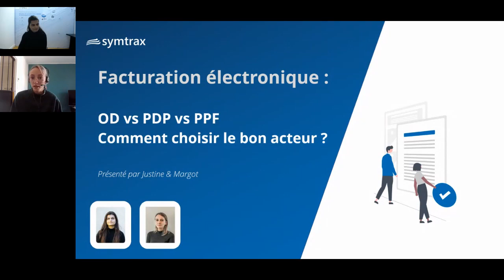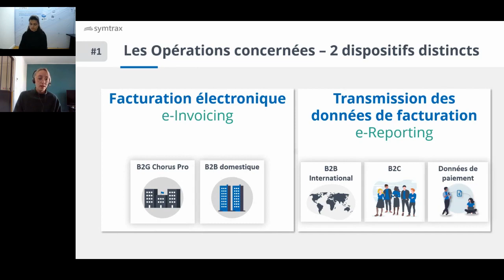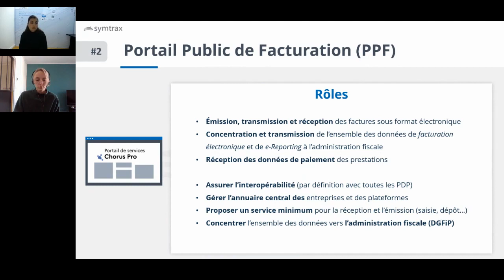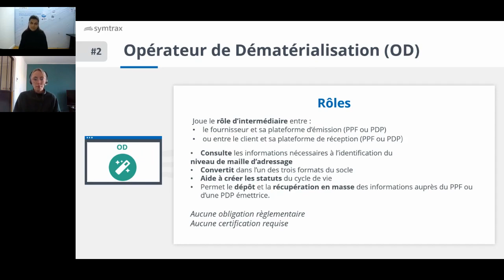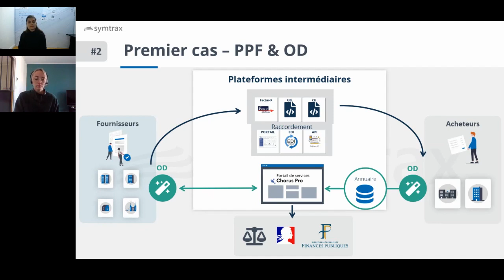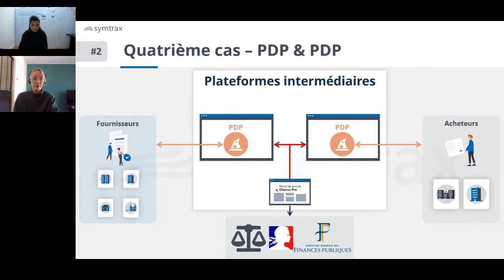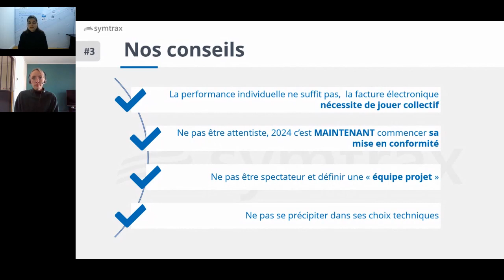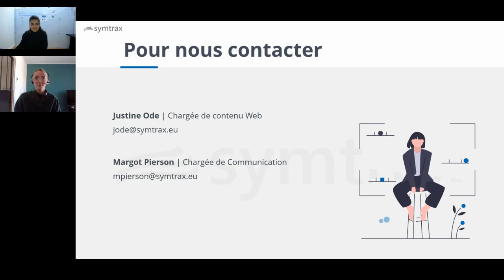Facturation électronique : comment choisir le bon acteur ?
Vous le savez, dès 2024, la facturation électronique va petit à petit devenir obligatoire pour les entreprises. Afin d’être prêt, il est important de s’entourer des bons acteurs… mais qui choisir, et sur quels critères ?

C’est ce que nous vous expliquons au cours de ce webinar :

Bref rappel des points importants de la réforme
OD, PDP, PPF : qui sont-ils, quels sont leurs différences, avantages et inconvénients ?
Pourquoi et comment anticiper : la vision Symtrax

Nous vous proposons de faire le point ensemble pour être sûr de faire les bons choix, et garantir votre passage à la facture électronique fluide et sans accroc.